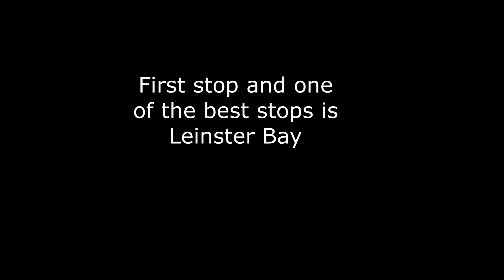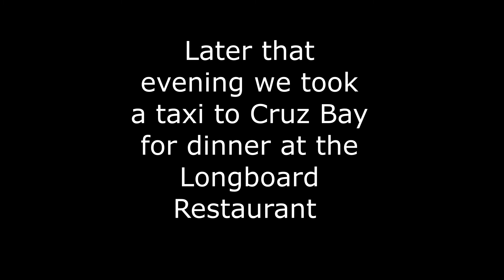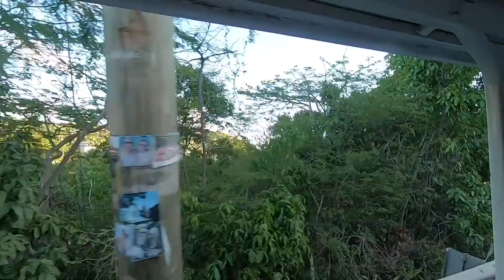Things to do on St. John, Cruz Bay Water Sports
After doing a lot of St. John beaches and snorkeling on our own, we booked a tour with Cruz Bay Water Sports to see and snorkeling harder to reach bays.  They did not disappoint.  It was a great tour with friendly guides.  Food and drink and lots of good snorkeling spots.